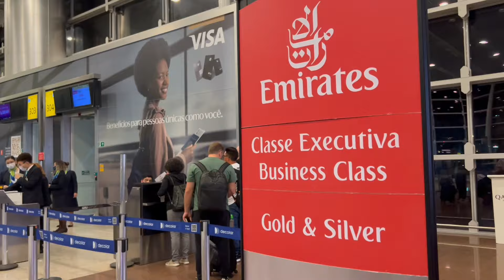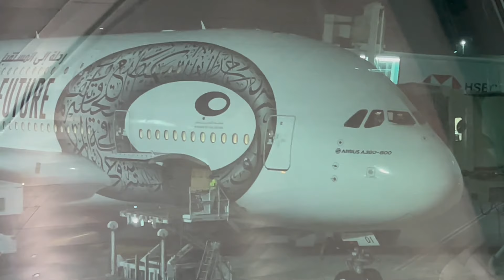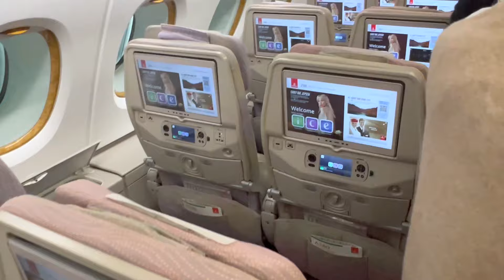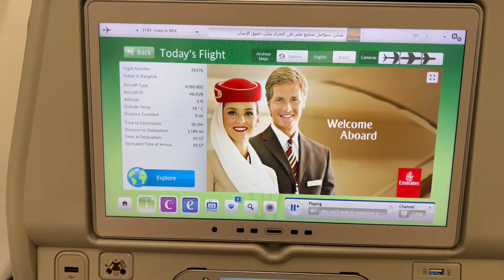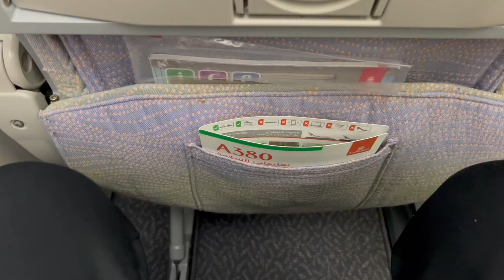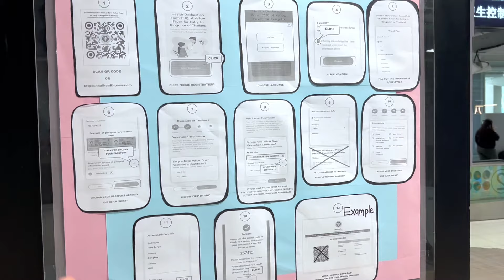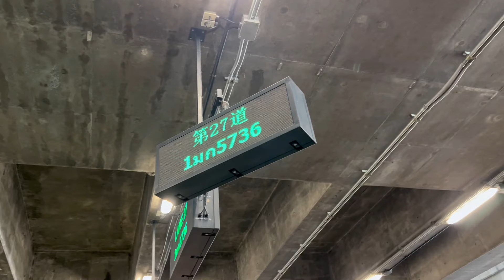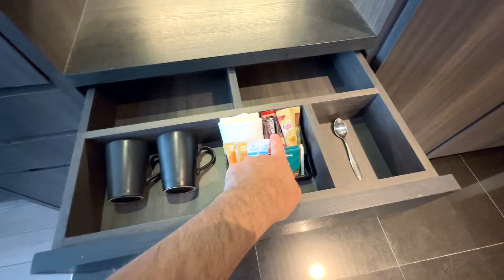A EMIRATES NÃO É MAIS A MESMA! Voando de DUBAI para BANGKOK na TAILÂNDIA na classe econômica do A380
Hoje eu mostro como foi voar de Dubai para Bangkok na Tailândia na classe econômica do upper deck do Airbus A380 da Emirates. Inclusive, mostro que o serviço de bordo piorou bastante em voos de até 8 horas de duração.